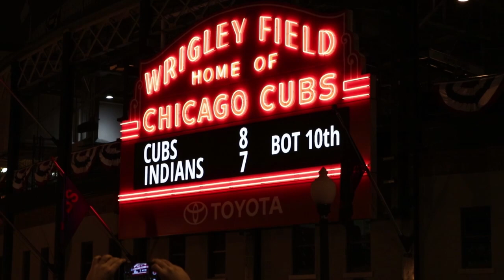108 Years (Cubs World Series Short Film)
We were watching the game in our dorm room and last minute decided to get on the L and get to Wrigley as fast as possible. After getting all the way over there we figure out that the police have roadblocks up to keep people away from Wrigley. We end up going through alleys, through peoples yards, under houses, and through massive crowds to get to the front of the stadium. We were literally in the center of all the action. I tried to capture the energy that was at Wrigley on this historical and amazing nite!

Filmed and Edited by Ethan Clerc

Surfin'-Kid Cudi ft. Pharrell Williams